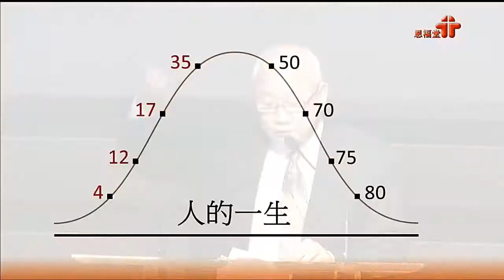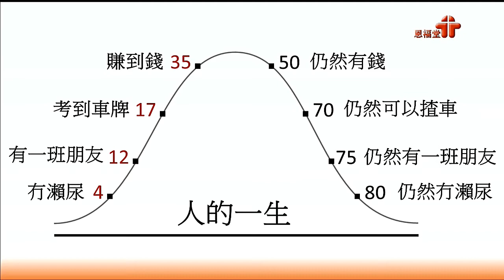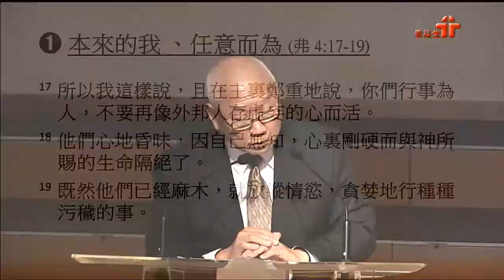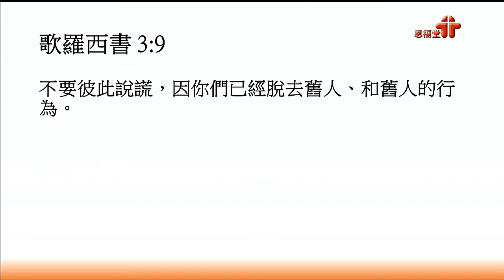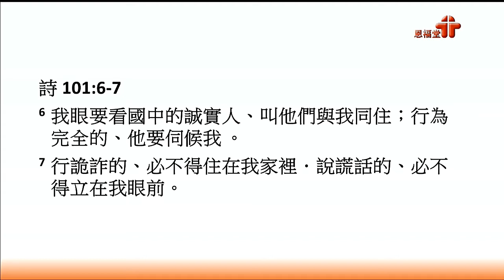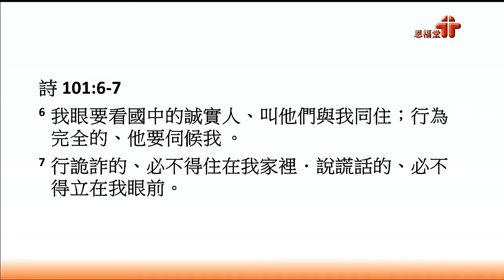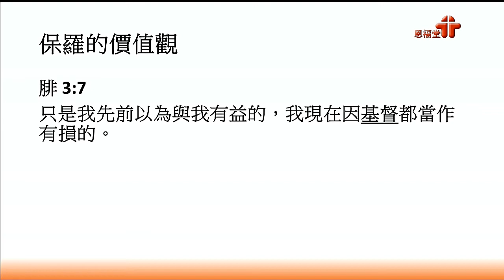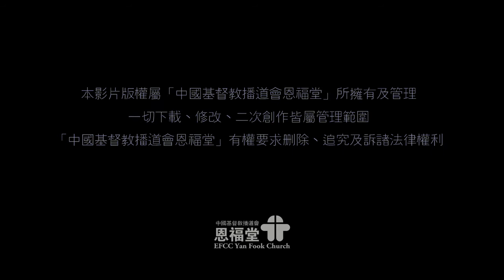2018-01-07 恩福中心中堂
講員：敦煒成傳道
題目：在基督裏成長
經文：以弗所書4:17-32